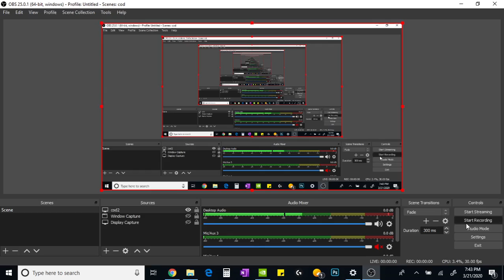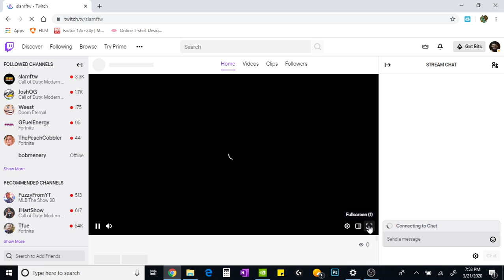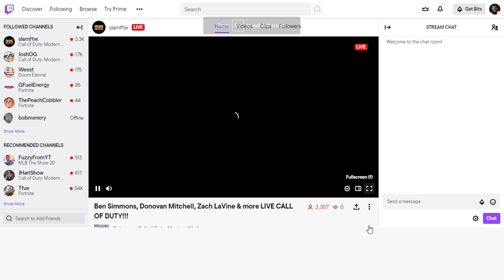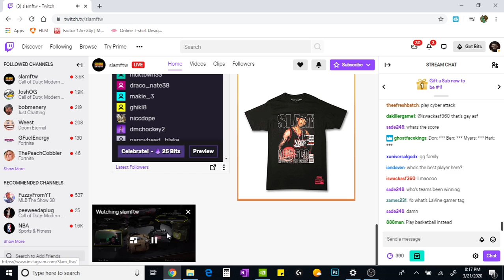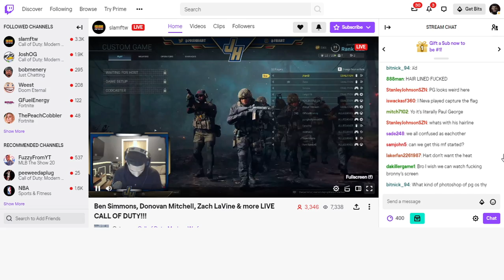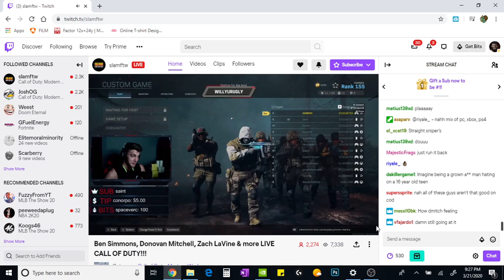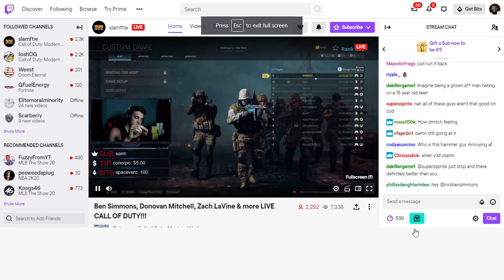NBA Players Play COD Warzone with Bronny and FATAL!TY!!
A huge Call of Duty Modern Warfare Tournament with Zeno, Terrance Clarke, Josh Hart, Ben Simmons, Royce O'neale, Tahj, Bronny James, Meyers Leonard, Donovan Mitchell, Zach Lavine, Mario Hezonja, and FATAL!TY.